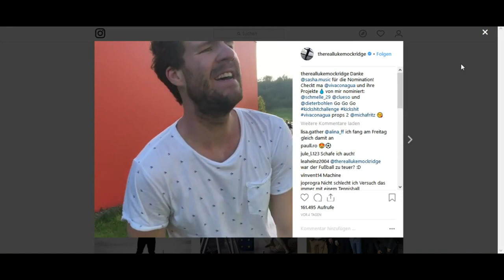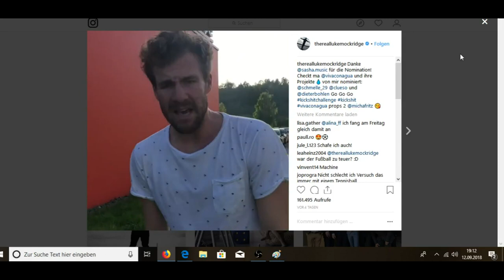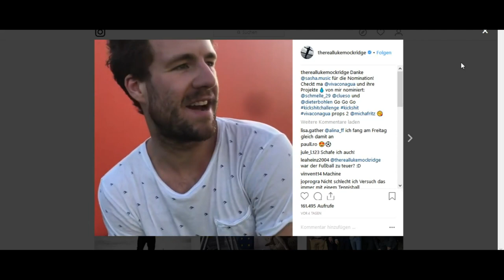LUKE Mockridge | Kickshit - CHALLENGE | EINFACHNews